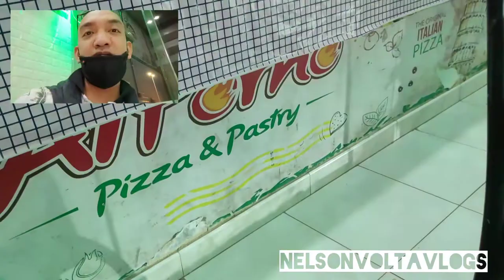PANDEMIC BURGER 2021 [CREMATED] [CREMATION] [CREMATORY] BUHAYKAPAHA!